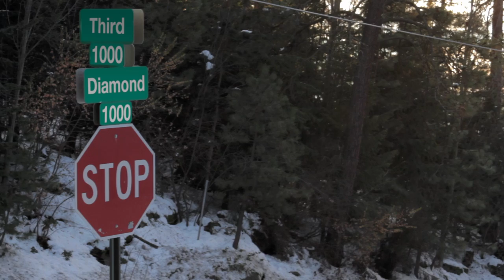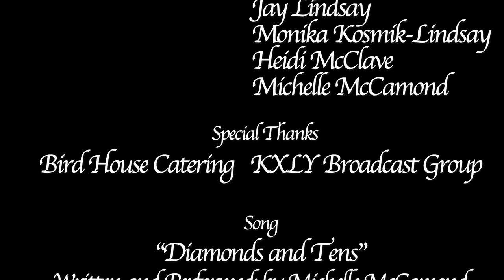Jack & Jill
A short film produced by Red Leaf Productions for the First Night Spokane 48-Hour Film Festival!